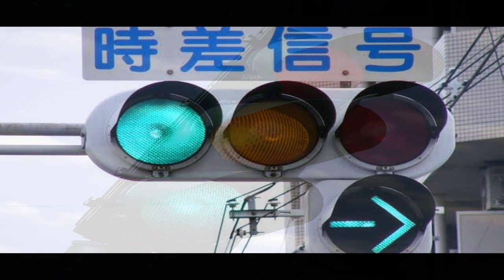Cow Hugging Therapy Becomes the Latest Global Trending || Why Japan has Blue Traffic Lights.